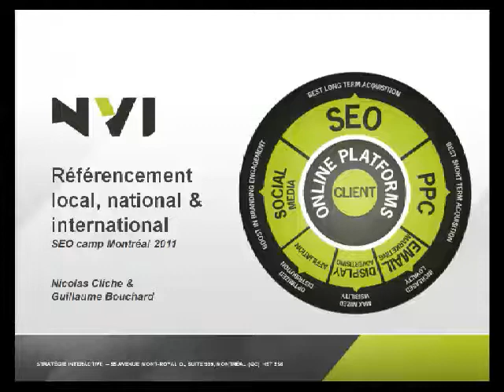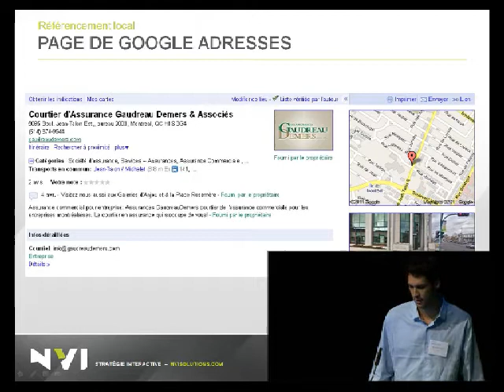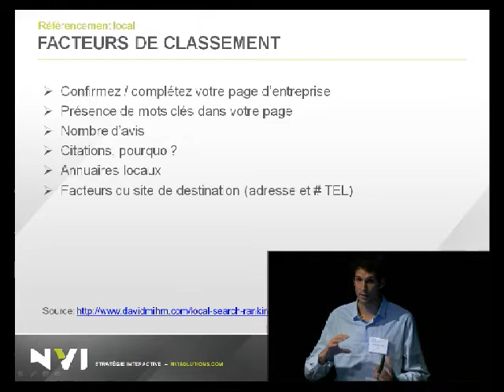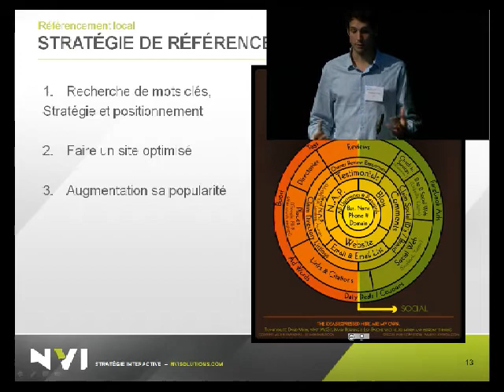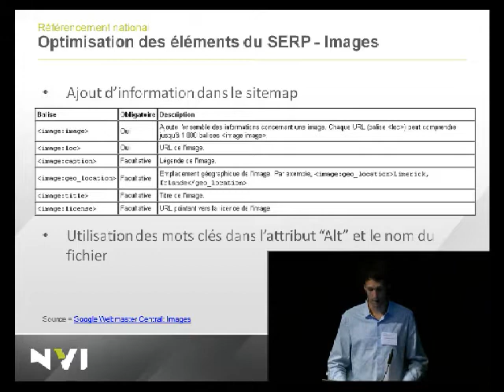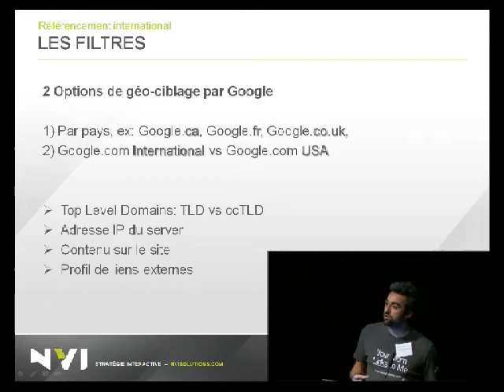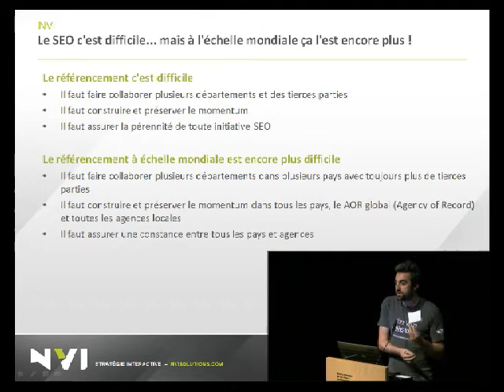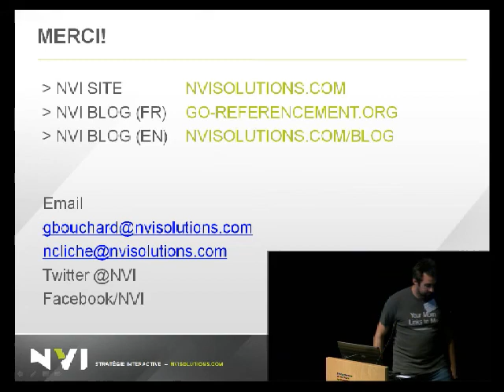Référencement local, national and international par Guillaume Bouchard et Nicolas Cliche (NVI)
Lors du premier SEO Camp Montréal, organisé par W3Québec le 11 avril 2011 sous le thème "Les bonnes pratiques au profit du référencement Web", Guillaume Bouchard et Nicolas Cliche (NVI) présentent les bases actuelles du SEO selon trois niveaux : local, national et international.